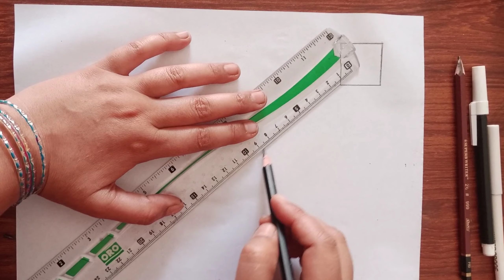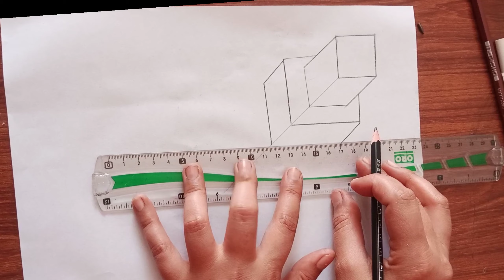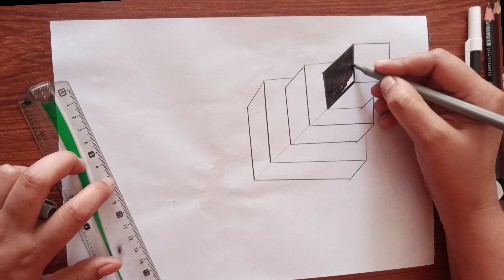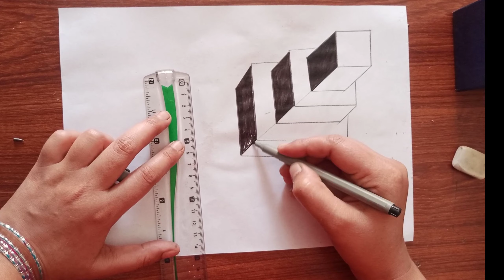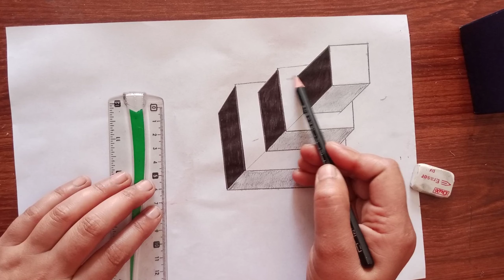Easy 3d drawing on paper for beginners - How to draw 3d / optical illusion drawing #38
3D drawing on paper for beginners - How to draw 3d / illusion 3d art on paper

3d Trick Art/ on Line paper for beginners  3d drawing/ 3 boyutlu çizimler

3D art on paper.
Speed drawing.

Used materials:
Markers
Eraser

3D Trick Art on Paper, Letter "A" with Graphite Pencil

Trick Art on Line Paper - Drawing Half Sphere - Optical Illusion

3d drawing wall on paper for beginner step by step